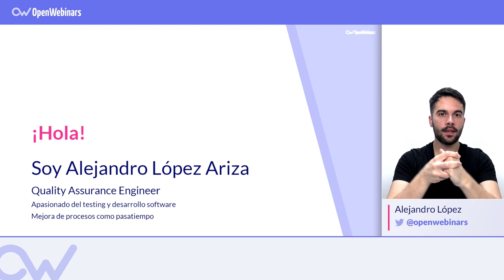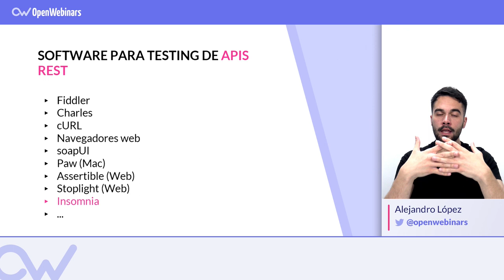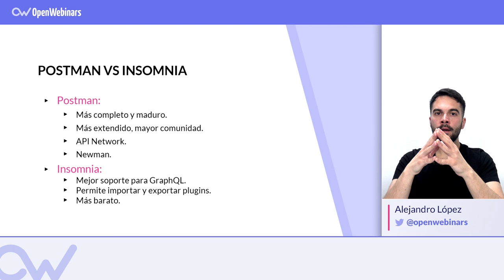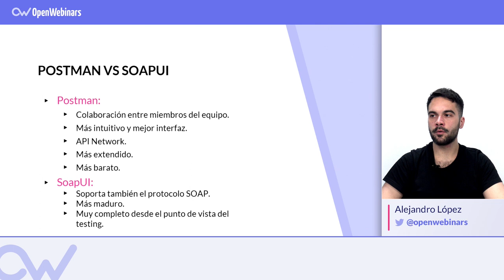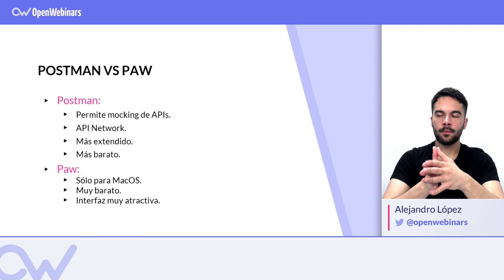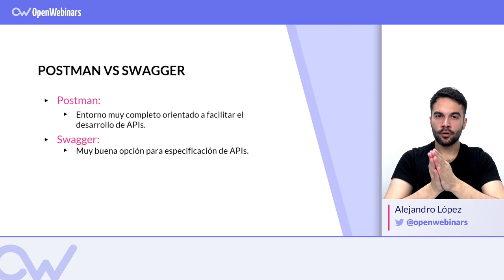Ventajas de Postman sobre otros entornos similares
Conoce las ventajas que ofrece Postman sobre otros entornos similares con los que hacer testing y depuración de una API REST.

Índice:

1- Software para testing de API REST - 0:21
2- Postman vs Insomnia - 2:55
3- Postman vs soapUI - 7:52
4- Postman vs Paw - 9:54
5- Postman vs Swagger - 11:24